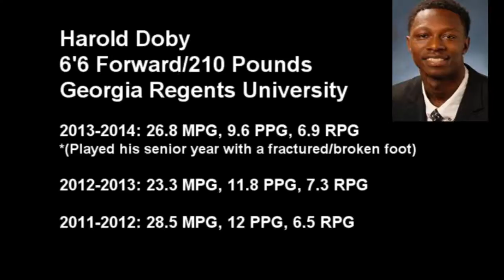Harold Doby Highlight Video